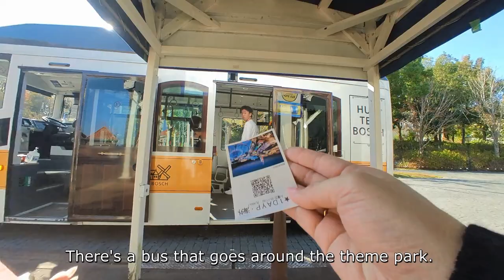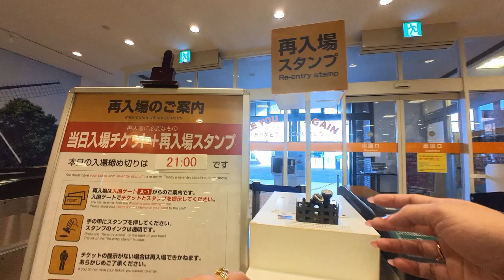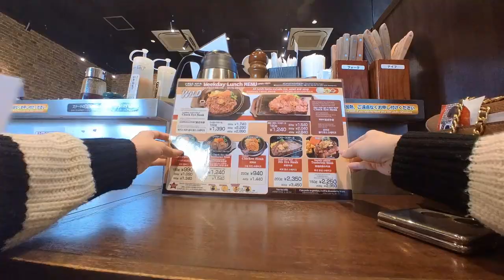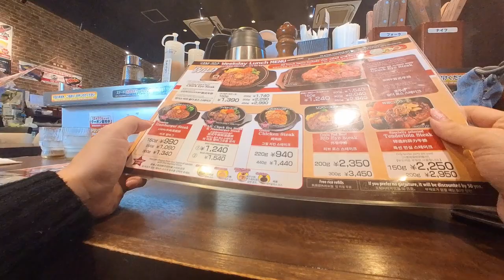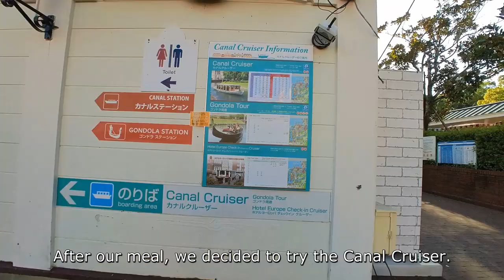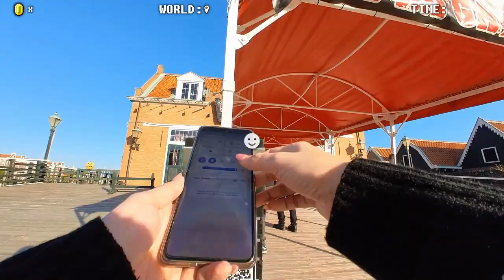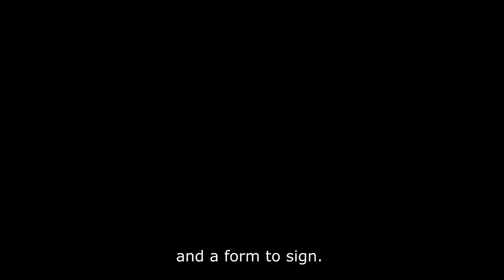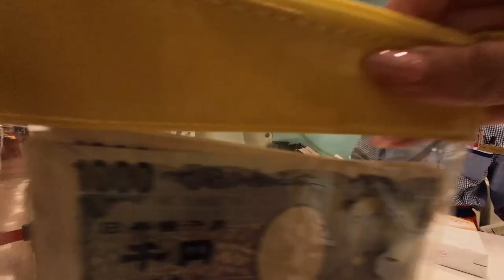🌟Exploring Huis Ten Bosch Part 2! 🏰 | Fukuoka Diaries [2023] 🌸 | Walking Tour Adventures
Welcome back to our Fukuoka travel series! 🎥 In this episode, join us for the second part of our Huis Ten Bosch adventures. 🌈

🏰 Huis ten Bosch Highlights:

🎢 Dive into the heart of Huis ten Bosch as we explore more attractions and activities.

🚶‍♂️ Join us on a scenic walking tour as we uncover this picturesque theme park.

🌅 As the day unfolds, witness the sights, sounds of Huis ten Bosch through our lens.

👀 Ready for more adventure? Hit play now and immerse yourself in the charm of Huis ten Bosch! 🎉

Join us on this  journey as we uncover the wonders of Huis ten Bosch! 🗾✨